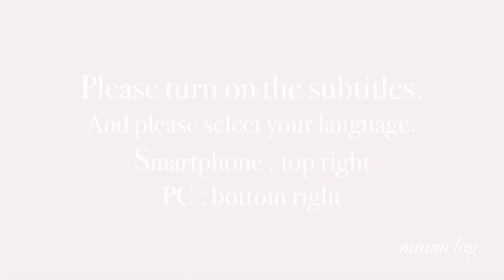【LOOKBOOK】社会人OL、GRL／ユニクロ／DHOLICで高見えする秋冬1週間コーデ | ルックブック 2022 | vlog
今回はGRL、UNIQLO、DHOLIC、のお洋服をメインにした秋冬服の1週間のルックブックを撮りました🍂✨
コートは着ないコーディネートにしています☺︎
初めてルックブック撮ったので、色々と見にくい点や至らない点もあるかと思います🙇‍♀️

※字幕は翻訳ソフトを使用しているため不完全です。

🌸身長：169cm  骨格：不明

👗着用したお洋服・アイテム
（※価格はネット記載の価格です。
DHOLICは会員になるとさらにお安く購入できました☺️☺️）

▫️Day1  （0:22）
tops：UNIQLO
jumper skirt：anuans
short boots：RANDA
bag：Chloe

▫️Day2  （01:11）
one piece：classic Blanc（DHOLIC）/商品番号：p437715
short boots：RANDA
bag：PRADA

▫️Day3  （02:05）
jacket：clicknfunny（DHOLIC） /商品番号：p443644
short boots：RANDA
bag：PRADA

▫️Day4  （03:13）
tops：minagram（DHOLIC） /商品番号：p191851
skirt：MilaOwen
short boots：Le Talon
bag：Chloe

▫️Day5  （04:12）
tops：UNIQLO
skirt：minagram（DHOLIC）/ 商品番号：p281414
cardigan：anuans
short boots：RANDA
bag：PRADA

▫️Day6  （05:50）
tops：GRL / 商品番号：dr359
skirt：GRL / 商品番号：rut596
pumps：Diana
bag：Chloe

▫️Day7  （06:58）
tops：ADAM ET ROPÉ /商品番号：GAM22030
skirt：ADAM ET ROPÉ /商品番号：GAC22060
short boots：RANDA
bag：PRADA

動画の撮影や編集もまだまだ至らない点ばかりですが、
日々上達できるように頑張っていきますので、

チャンネルにご訪問いただき本当にありがとうございます🐹🌼

▶︎Music ♫

▶about minmi log
daily Life, travel , shopping, cooking, work style, holiday, routine, diet.
28歳OLの平凡な日常vlog👩🏻‍💻✨
会社員をしながらyoutubeを始めました💕
現在は夫と2人暮らしをしています👫🏻❤︎
日常生活、旅行、買い物、料理、週末、仕事の日常、美容、暮らしなど日々の日常の記録を詰め込んだvlogをお届けします💌
まだまだ初心者ですが、少しでもみなさまの癒しの一つになれたら嬉しいです…😌